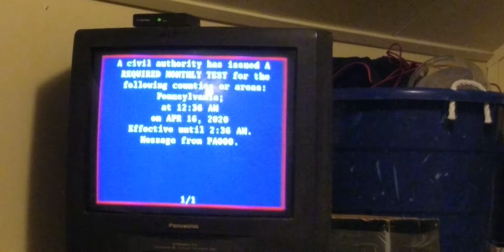EAS Required Monthly Test 4/16/2020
For more info about the state of PA's monthly EAS tests and their dates, check out this link:

NOTICE: THIS VIDEO CONTAINS VALID EMERGENCY ALERT SYSTEM TONES THAT CAN ACTIVATE EAS EQUIPMENT. DO NOT PLAY THESE TONES ON THE AIR. I AM NOT RESPONSIBLE FOR THE RESULTS OF ANY MISUSE OF THE SAID TONES. YOU HAVE BEEN WARNED.